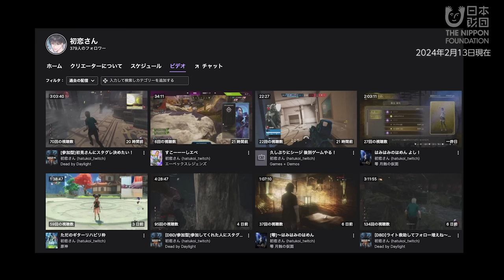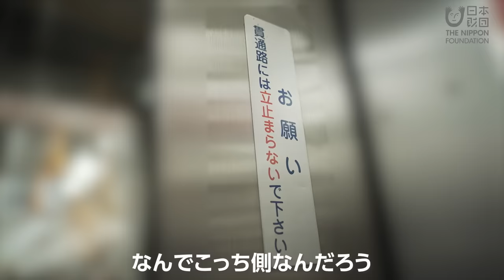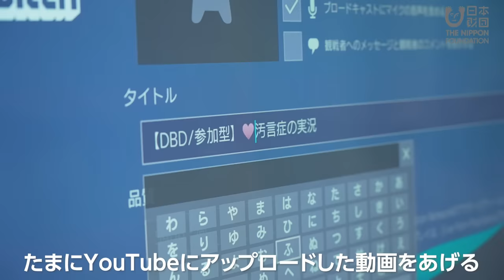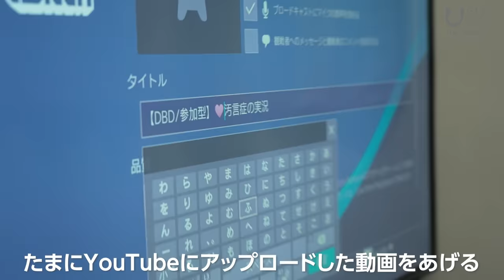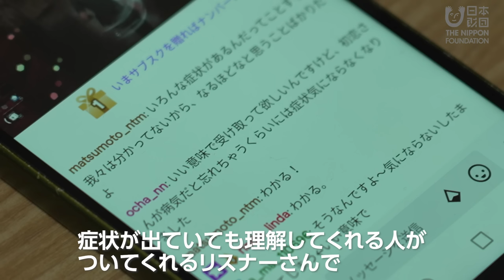【制御不能の言葉】汚言症のゲーム実況者に1日密着してみた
※本動画ではトゥレット症候群（汚言症）への理解を広げるため、症状である無意識の卑猥な発言などもカットせずそのまま公開しています。あらかじめご了承ください

【ONEDAYs】
社会課題に直面している人たちの何気ない1日に密着するドキュメンタリー番組。

ー 第３２話 ー
小田中太一さんは、突然声を出したりしてしまう疾患「トゥレット症候群」を患う男性。制御できない症状に苦悩しながらも、ゲーム実況などを通して症状の理解を広げる活動を行っています。

今回は、そんな小田中さんの１日に密着しました。

※新型コロナウイルス感染拡大予防対策に十分に配慮して撮影をおこなっております。

▼第１話：ホームレスを5年経験した後、50円食堂を開店した料理人の1日

▼第９話：【下半身不随になっても】車いすのアイドルに１日密着してみた

▼第１０話：【耳は聞こえないけれど】手話エンターテイナーに１日密着してみた

▼第１１話：【過疎地の医療】宮古島を支えるドクターに１日密着してみた

▼第１２話：発達障害者の就労を支援するスタッフに１日密着してみた

▼第１３話：【視覚障害を乗り越え】全盲のエンジニアに1日密着してみた

▼第１７話：【営業は夜だけ】歌舞伎町でただ一つの深夜薬局に1日密着してみた

▼第１８話：【閉園は深夜３時】福岡・中洲の夜間保育園の1日に密着してみた

▼第１９話：【家も廃材で手作り】青森で自給自足の生活をする家族に１日密着してみた

▼第２０話：【寿命は約20〜30歳】日光に当たれない難病の男の子に1日密着してみた

▼第２２話：【全国に120万人】吃音の若者が接客するカフェに1日密着してみた

▼第２３話：【ディスレクシア】文字が書けない天才画家に1日密着してみた

▼第２６話：【自身も2度服役】出所者を雇用する建築会社の社長に1日密着してみた

▼第２７話：【アイヌに生まれて】アイヌ文化を伝承する若者に1日密着してみた

▼第２８話：【治療法もわからない】難病の息子に向き合い続ける父親に1日密着してみた

▼第２９話：【障がいを越えて】夢追う車椅子のインフルエンサーに1日密着してみた

▼第３０話：【唯一実名を公表】赤ちゃんポスト出身者が運営する子ども食堂に1日密着してみた

▼第３１話：【命をいただく】わな猟を受け継ぐ若手ハンターに1日密着してみた